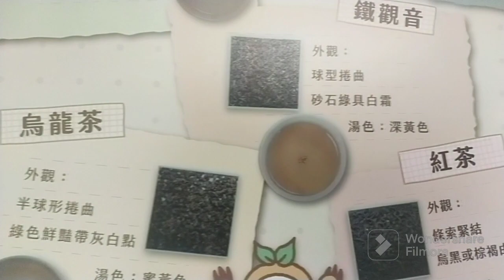Ternyata Seperti Ini Rasanya Naik Maokong Gondola Di Taiwan!